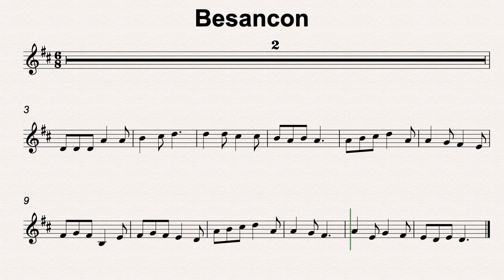D Maj 68 Besancon 70bmp